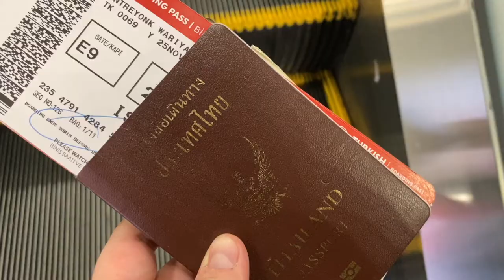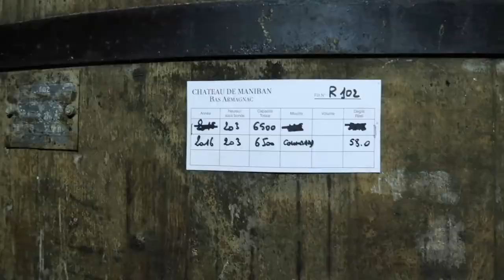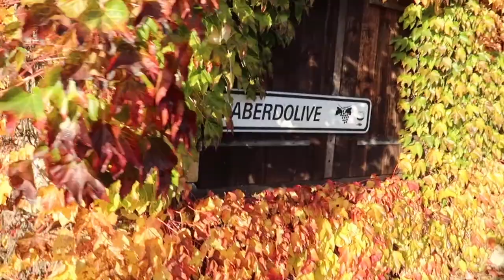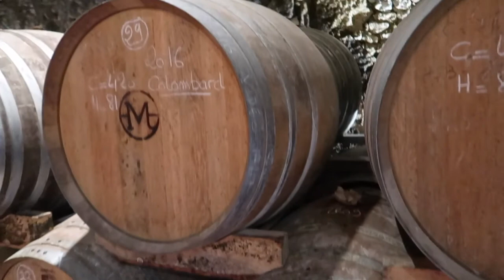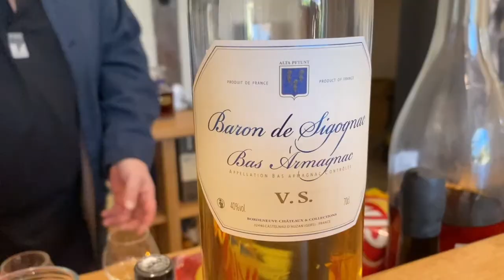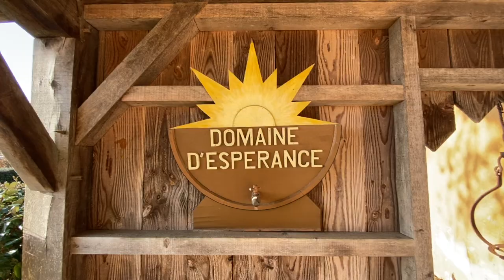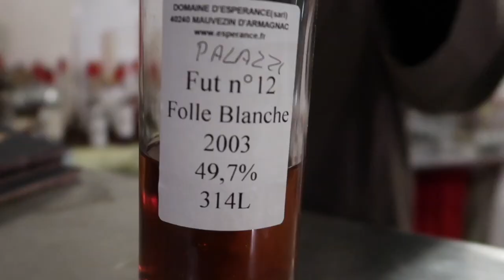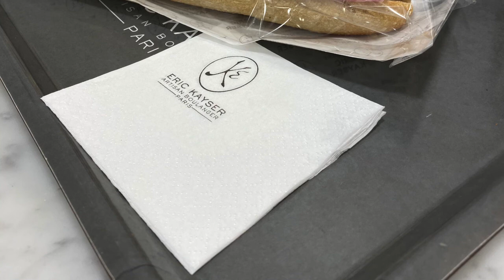Armagnac Tour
My trip to France with Exquisite Elixir for some Armagnac tour in the year 201.
I really miss travelling.